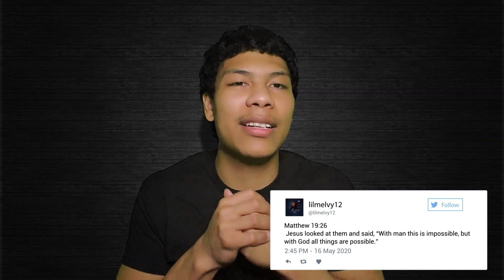Gas Station TIKTOK Edition *FUNNY* 2020 Reaction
Thanks for 600 lets get to 700